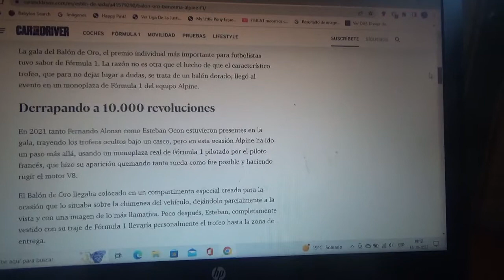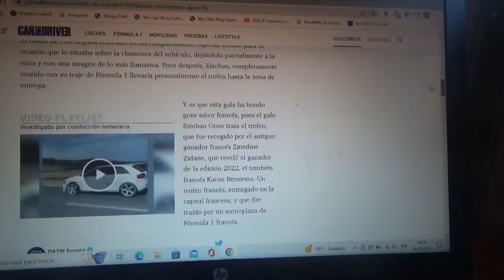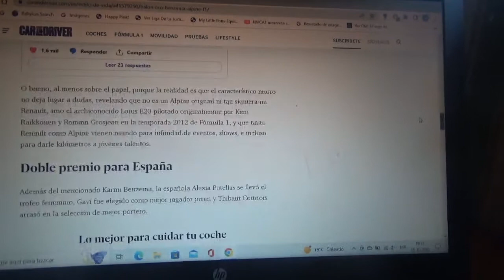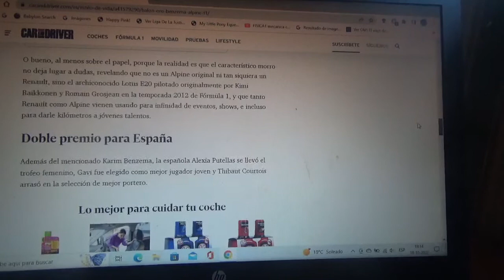Un coche de F1 de Alpine entregó el Balón de Oro a Karim Benzema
Un monoplaza antiguo de Fórmula 1 de la escuadra gala pilotado por el también francés Esteban Ocon entregó el importante premio al también francés el futbolista Karim Benzema